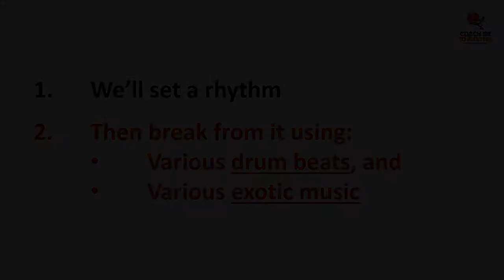Part 1: How to train broken rhythm - Teaser (JKD, boxing)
A teaser video part of a playlist of videos on how to train broken rhythm on a target, such as Bob or a heavy bag.